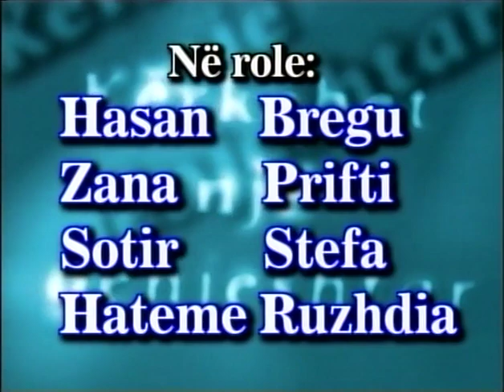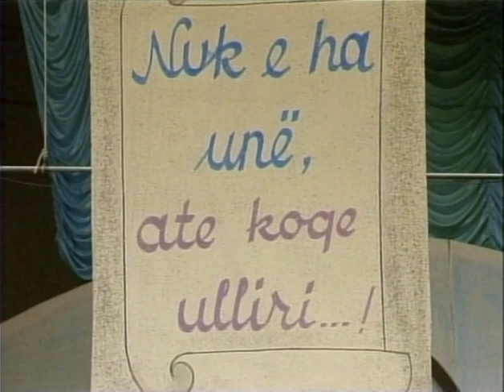Kerkohet nje genjeshtar. (Deceiver Wanted)